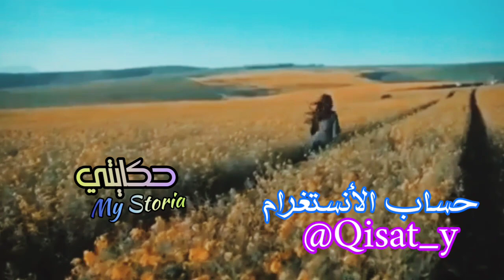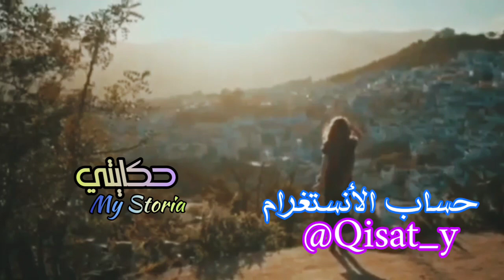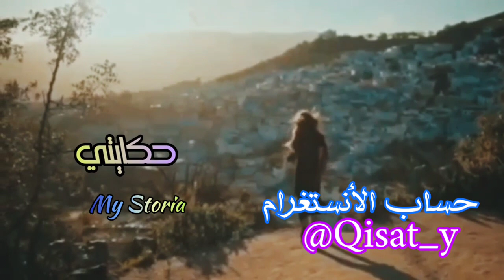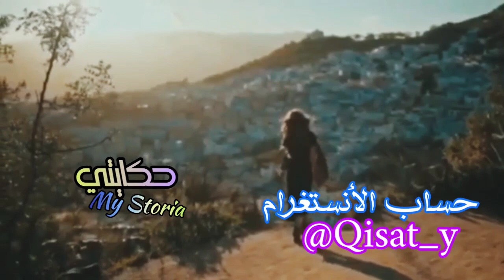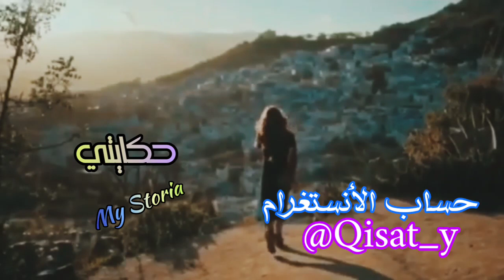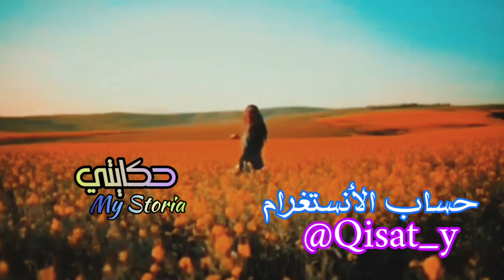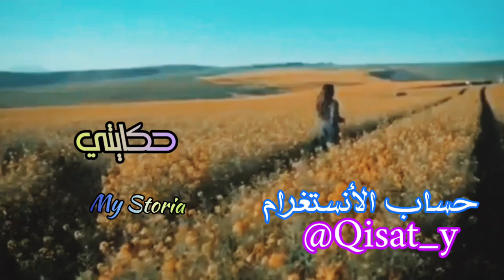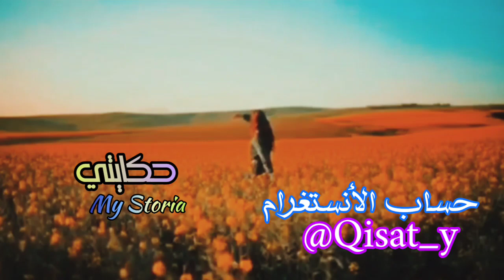قصتي مع الأم ديالي... اللي بسباب الفقر 🥺 باعت لحمي للرجال⁉️ وما رحماتنيش 😭 قصة كاتبووورش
كنت كنفضلو على راسي😱 غدرني وما حنش فيا 💔بخطة ذكية رديت دقتي 💪قصص
دخل بيناتنا وخلى راجلي طلقني💔طيح عليا الباطل وهوما صدقوه😱رديت دقتي مضوبلة#قصص#حكايتي#مغربية#واقعية
رهني سنين باسم الحب وتخلى عليا😱نهار رجع ليا صدمتو💔رديت دقتي مضوبلة👌قصص
شيخي بغا يعيش الشباب في سن الشيخوخة 😱دارتها بيه والي وقع ميتصدقش 😂قصص
بسباب السمعة ديال ماما🧐عمي زوجني براجل كبر مني😱والي وقع مع خوه مايتصدقش 👌قصص
كان يحسابلو راسو عايق ماتدارش بيه😅طاح في الشبكة👌وخليتو يطلب باش نكمل معاه
بفلوسي شرا الدهاز لوحدة اخرى 😱قلة عقلي دارتها ليا 😭والي وقع مكانش بالحسبان#قصص#حكايتي#مغربية#واقعية

خت راجلي الغدارة😳شوهات ليا وجهي😱والي وقع ميتصدقش🤨قصص

لوستي دارتها بيا💔خلاتني خرجت وصدماتني 😱وقفتها عند حدها والي وقع ميتصدقش👌قصص
عدوزتي سدات عليا في الحمام😳ودات ليا ذهبي 😱نهار حصلات خلصات👌قصص
مشيت لعرس بنت خالتي وسمعت طلاقي في ودني😱والي وقع مكانش بالحسبان😳قصص
نهار خليت راجلي خاتم بيديا👌خرجات ليا عدوزتي من جنب😱والي وقع ميطيحش علبال 💔قصص
ولد عمي حفاو رجليه باش يتزوجني😱نهار قبلت بيه دارها بيا😳رديت الدقة دقتين💪قصص
ختي تزوجات براجل ميسور 💵تبعات غرارين عيشة🧐وخرجت على حياتها😱قصص
بابا زوجني بزز مني😱والراجل كان صدمة ليا 💔والي وقع ميتصدقش 😳قصص

السيد ضربني على الشعى😂وبكيد النسا رديتو كيف بغيت أنا👌قصص

عدوزتي ولويساتي تنمرو على بنتي😳رديت دقتي بطريقتي👌 وبدلت حياتي كلها💪قصص